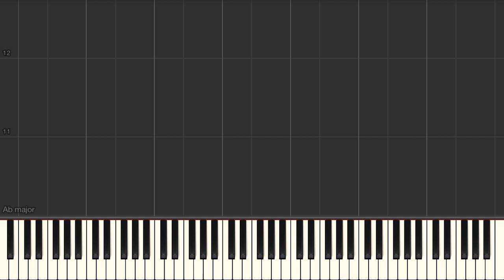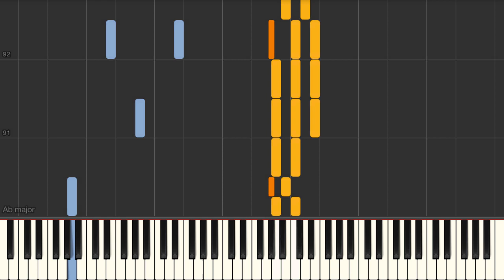Anatevka (Jerry Bock) - Piano tutorial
Anatevka (Jerry Bock) Synthesia Piano Tutorial